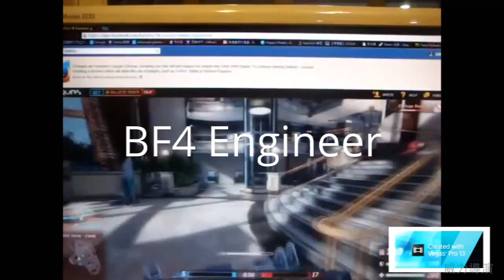My Subscribe 2